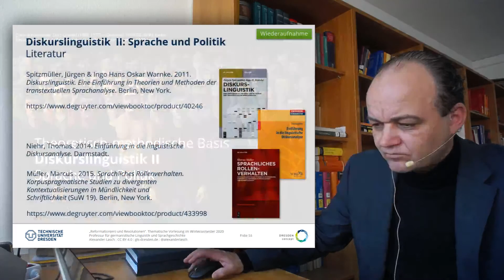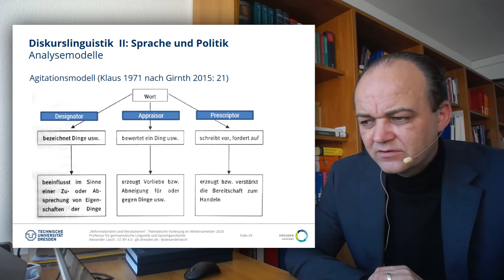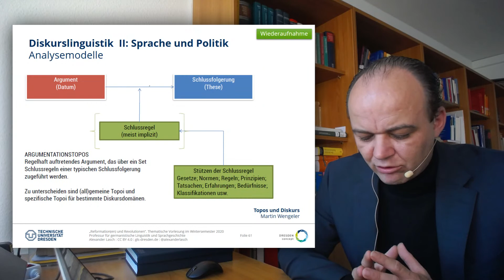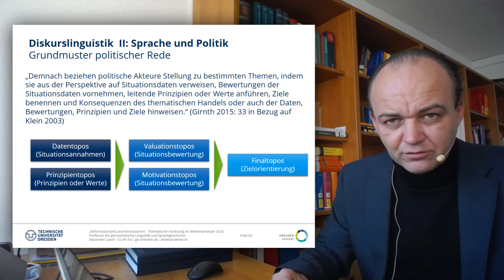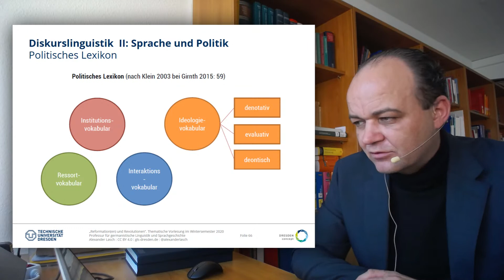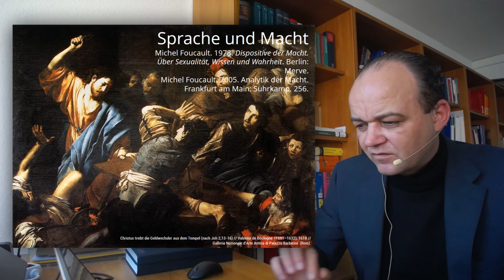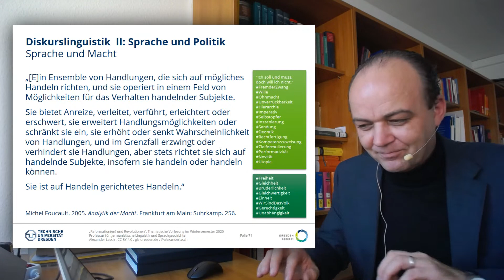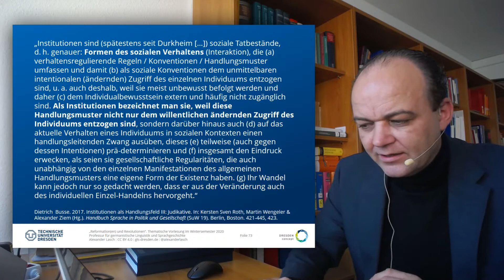Diskurslinguistik II (VL "Reformation(en) und Revolutionen")(TU Dresden // GSW)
Diskurslinguistik II.